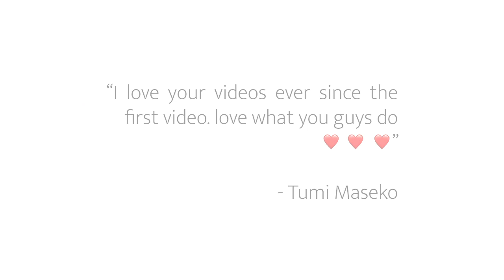My Classmates Call Me a Freak Because I'm Different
Trainee Channel was created to allow new artists and producers to experiment, practice their skills and gain experience into the world of MinuteVideos!

If you are also interested in working for us and showcasing your skills, use the link below to apply: